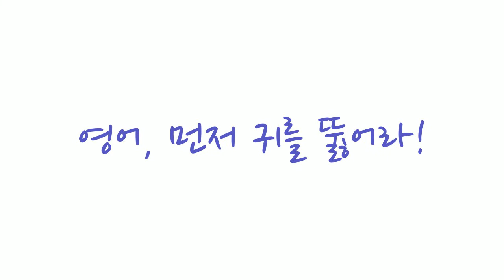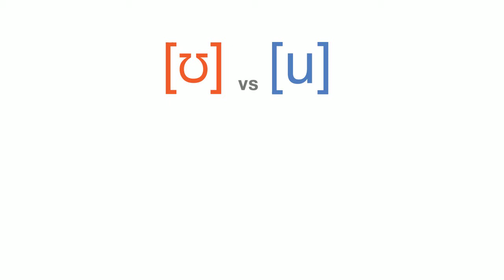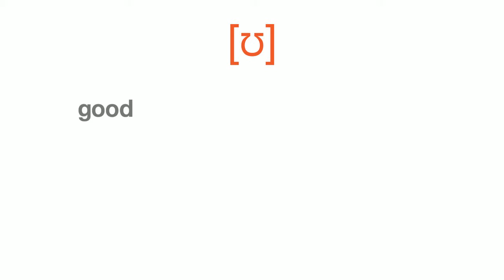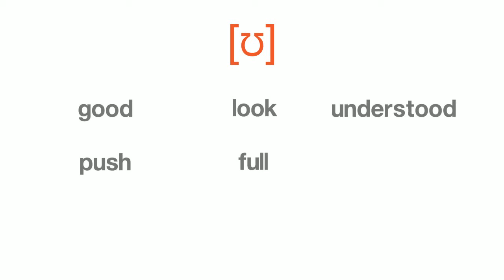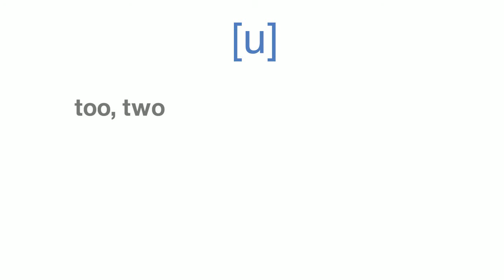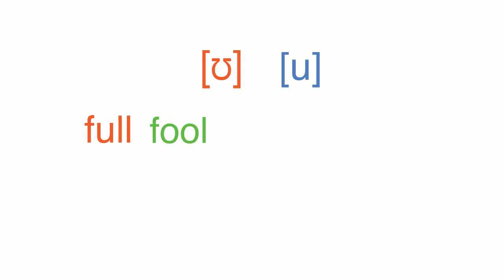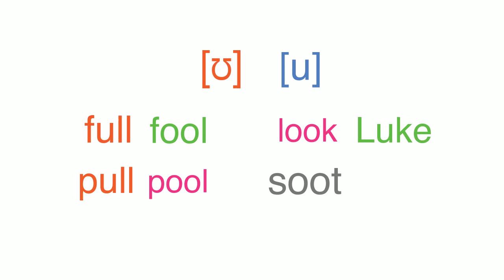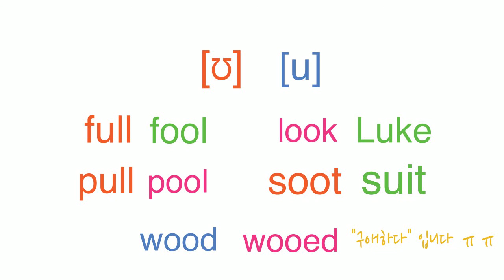“영어, 먼저 귀를 뚫어라!” #08 "oo / u" _ 감동영어